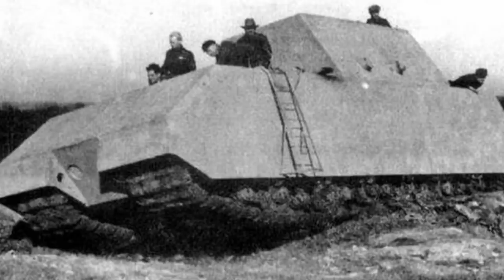7 Crazy Weapon Ideas That Almost Became Reality - Military Weapons from History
- Just when you thought you'd seen everything, a video like this one comes along. Check out these 7 Crazy Weapon Ideas That Almost Became Reality. Find out how they came about and how close they came to being actual military weapons.